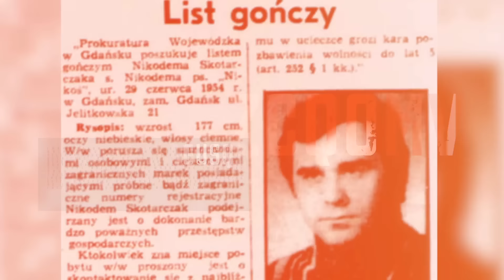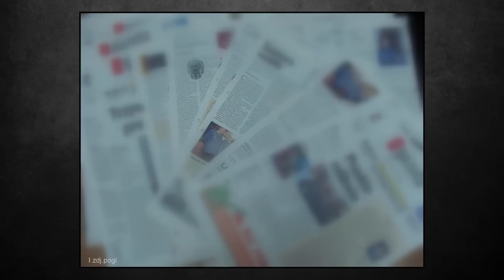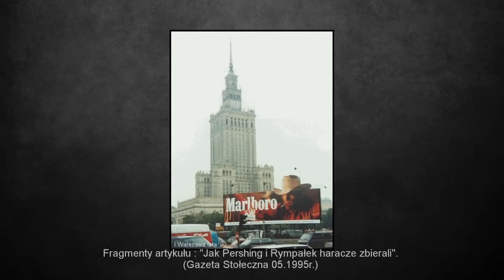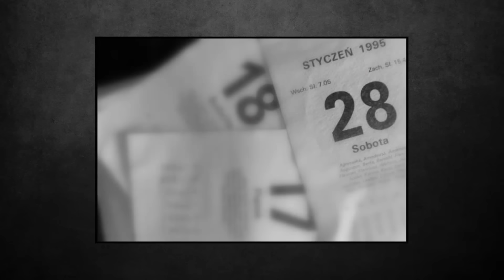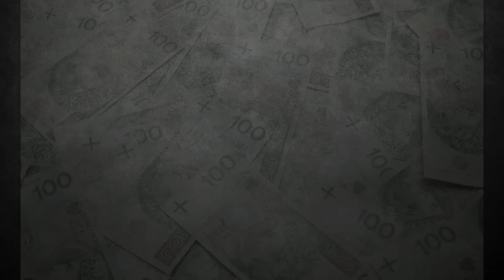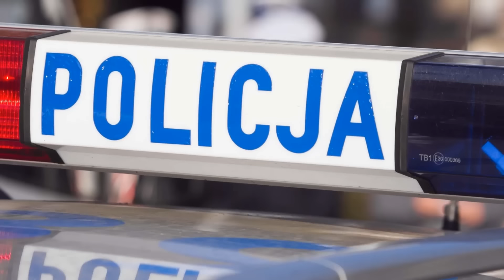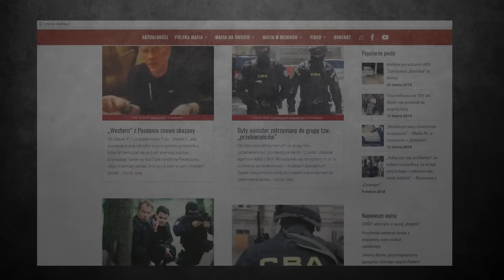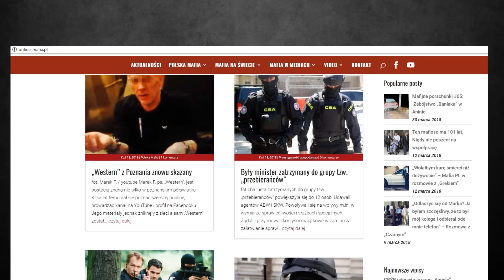"RYMPAŁEK" | NAPAD STULECIA PRZY ULICY ZAMIANY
W materiale m.in przebieg napadu 100-lecia, jakiego dokonali ludzie Rympałka, na warszawskim Ursynowie w 1995 roku.